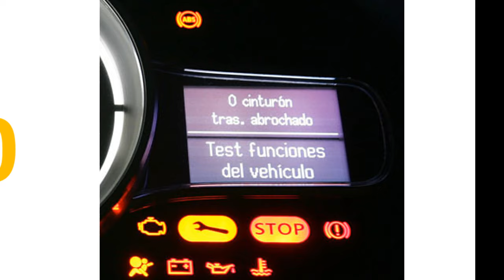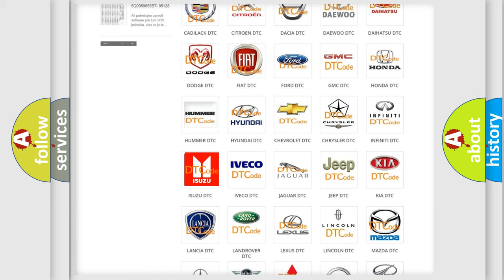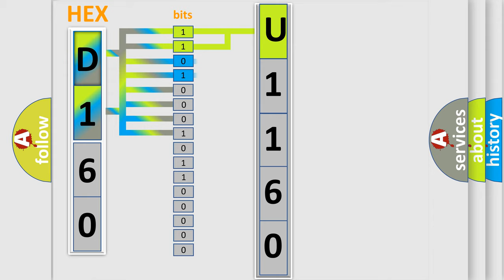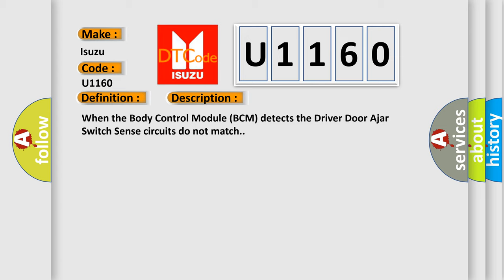DTC Isuzu U1160 Short Explanation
Contents:
0:21 Basic DTC analysis according to OBD2 protocol standard.
1:48 Insight into programming
2:58 A diagnostically understandable description of the Diagnostic Trouble Code
3:05 Basic error definition

Make
Isuzu
Code
U1160
Definition
Driver Door Ajar Switch-Signal Compare Failure
Description
When the Body Control Module BCM detects the Driver Door Ajar Switch Sense circuits do not match